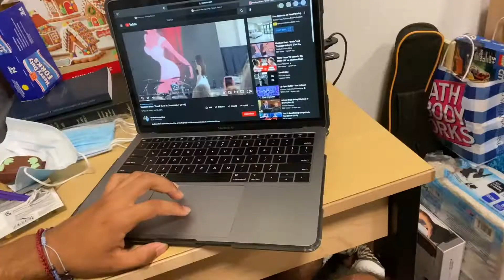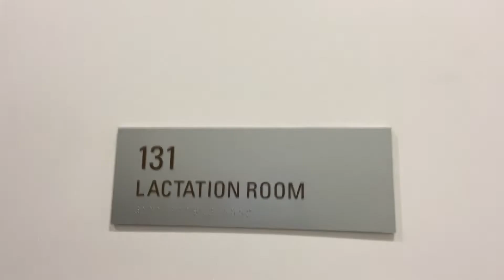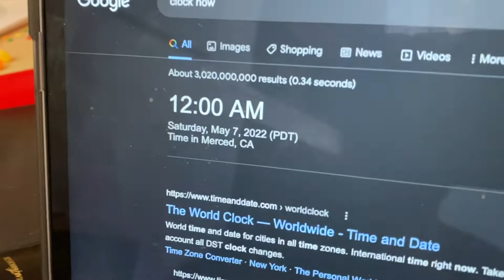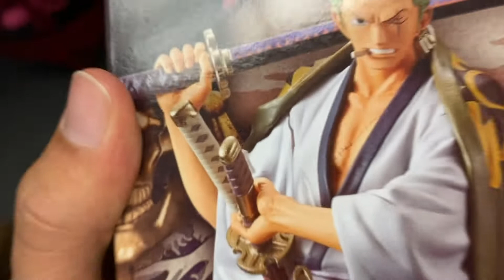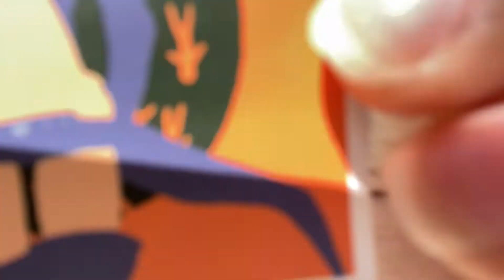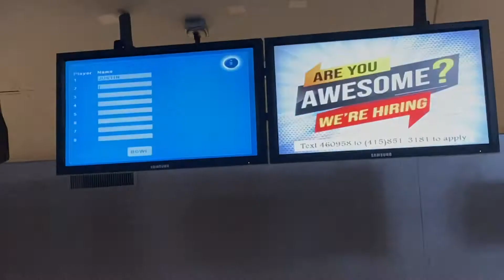OUR LAST DAY AT UC MERCED| Uc Merced Vlog 6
0:00-Josh's intro
1:58- Actual intro
4:13- My birthday montage
5:42- Anime store
6:22-Best Burgers in Merced
6:55- Bowling
7:44- reflection on my first year at Uc Merced

This is the last vlog of the semester! I hope you guys have enjoyed my vlogs thus far. I plan to vlog more next school year, and I might put out some videos during summer, but we'll see. Please like and Sub. It means a lot to us!